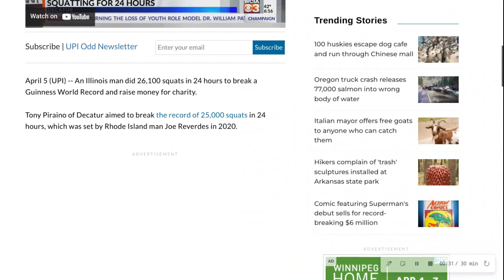Random News #715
Illinois man does 26,100 squats in 24 hours to break world record